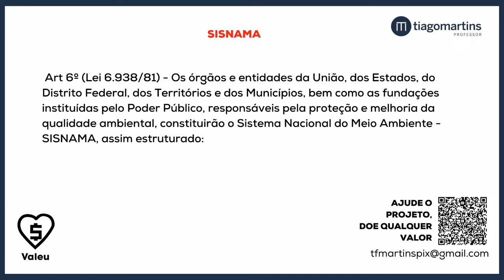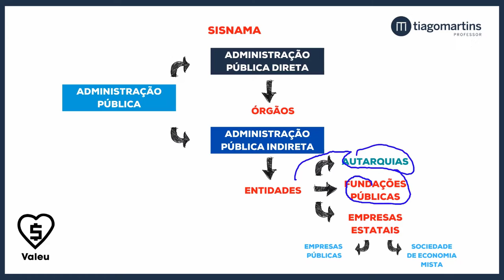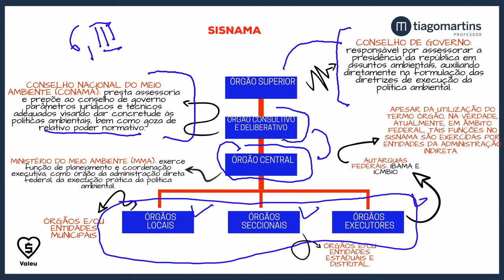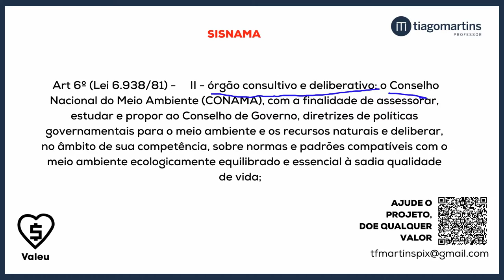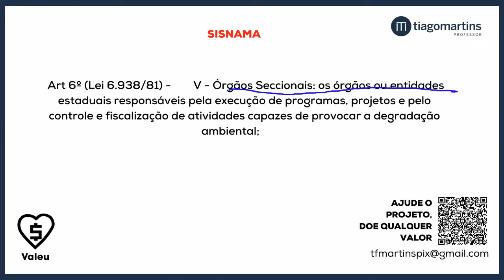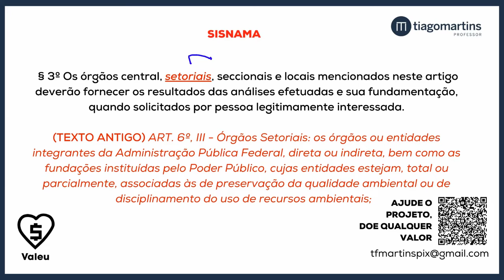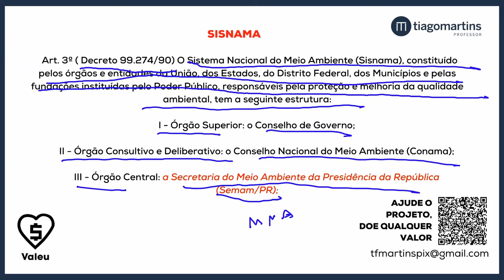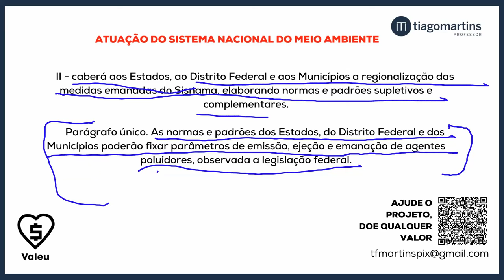SISNAMA (Sistema Nacional do Meio Ambiente) - O QUE É? [ RESUMO ]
Nesse vídeo vou explicar de forma resumida e objetiva sobre o Sistema Nacional do Meio Ambiente (SISNAMA) e sobre alguns órgãos que estão diretamente ligados ao sistema como o Conselho Nacional do Meio Ambiente (CONAMA).

🟢 CONHEÇA O DIREITO AMBIENTAL NA PRÁTICA: 🟢

🔽 Outros vídeos que você pode se interessar 🔽

▪ Aulão CONAMA e SISNAMA  + [E-Book] Grátis - Série Princípios do Direito Ambiental

02:20 SISNAMA
05:58 conselho de governo (orgão de governo)
06:48 CONAMA
09:38 Ministério do Meio Ambiente
12:02 Poder de Polícia Ambiental
14:52 Órgãos que fazem parte do SISNAMA